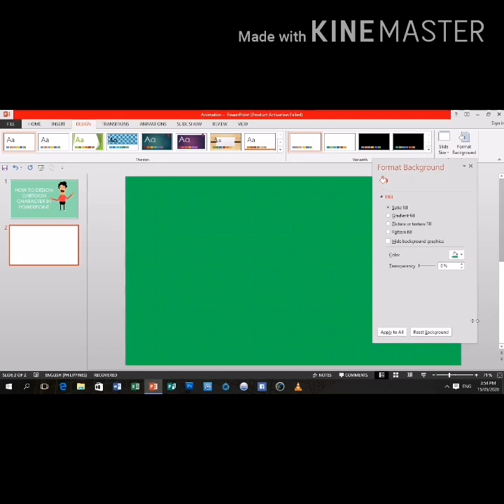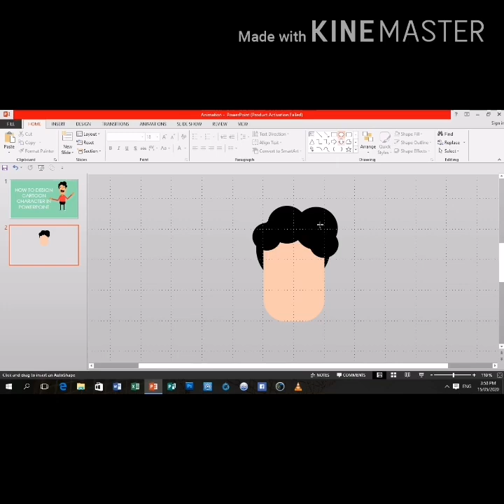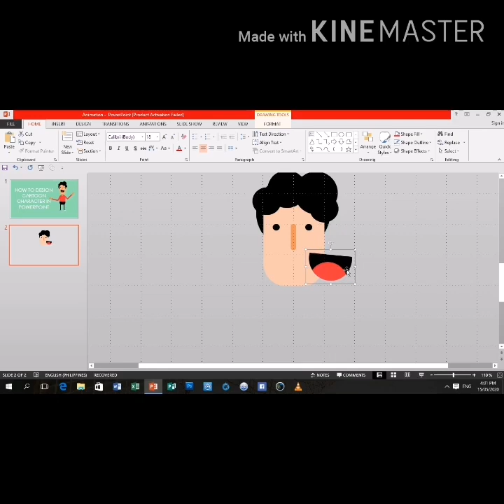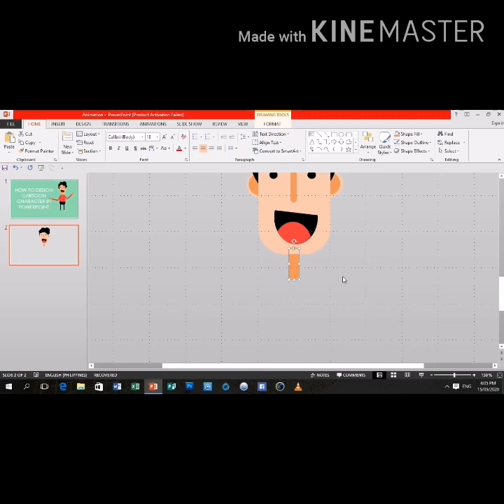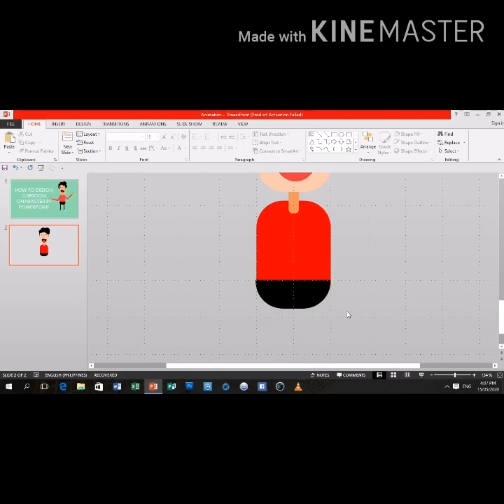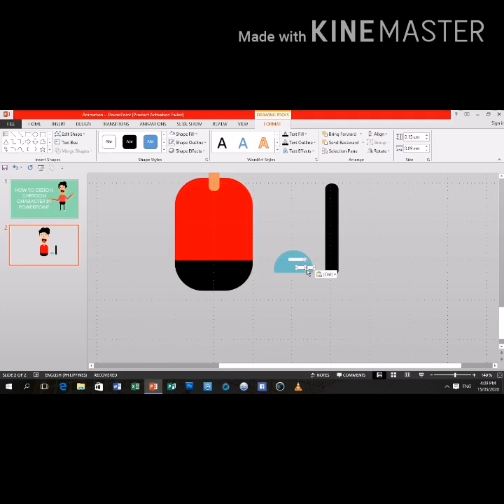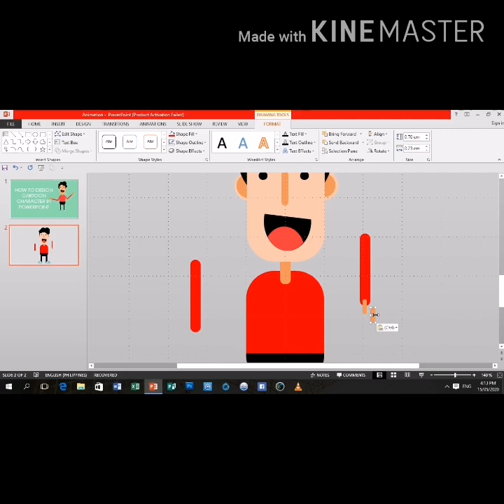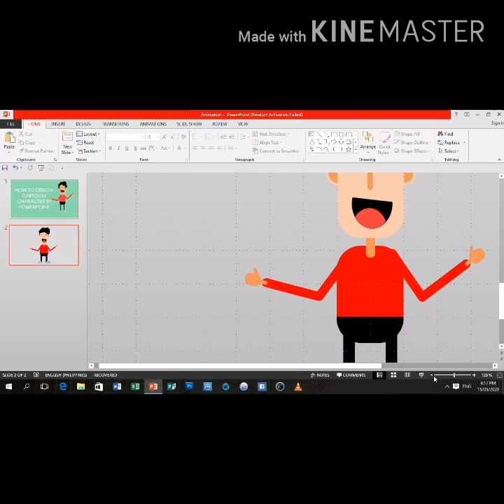How to design cartoon character in Powerpoint